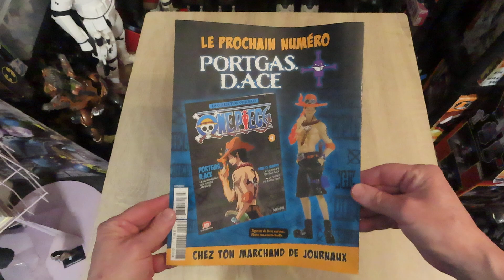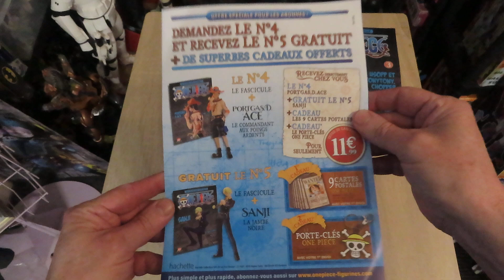ONE PIECE VOLUME 3 USOPP & CHOPPER